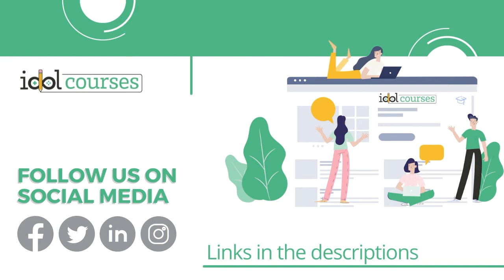Data and Analytics in Learning with Anja Hartleb-Parson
In this episode, I'll be chatting with Anja Hartleb-Parson about using data and analytics in workplace learning. We try to break down the data that you want and need for the newbies.

She has a passion for creating measurable results.
She is an Instructional Designer for since last 6 months, and her main focus is on the data part.
Data analytics and business process improvement in operations and people development.
Issues should be addressed forthrightly while being empathetic and kind for effective solutions to be discovered.
She achieved Salesforce Ranger status on the Salesforce training platform in under 8 weeks, beating the industry average.